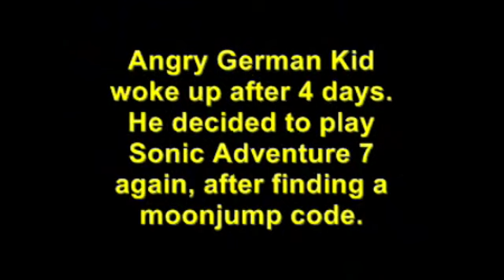AGK Episode 5 - Angry German Kid meets Miria Akagi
So while they playing Project64 but is crashed, when Leopold meets, Miria Akagi. because is your nightmare dream.